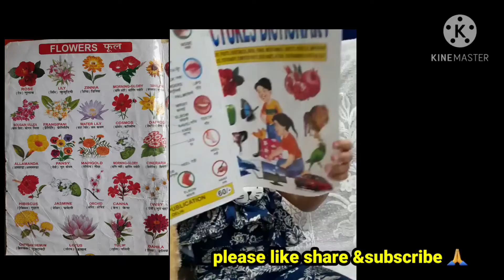More Than 20 Flowers 💐 Introducing Here's By Small kid....Niyati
For more informative vedios click below the links..